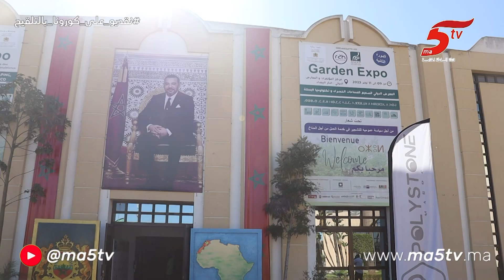المعرض الدولي لتصميم المساحات الخضراء وتكنولوجيا البستنة يعطي انطلاقته بالدار البيضاء